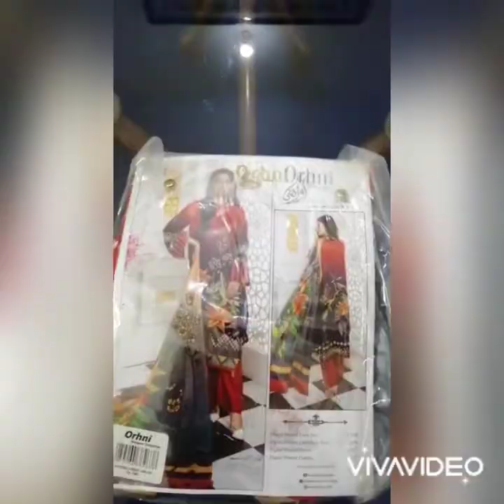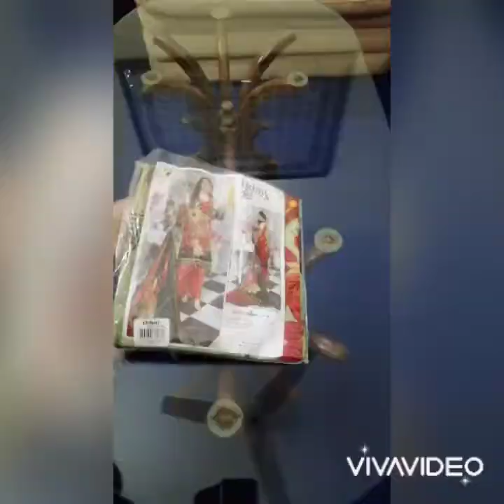Rung E Khaas#Orhni Designer#3pc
Brrand Name:Orhni designer
2pc shirt n dupatta
lawn shirt
voil dupatta